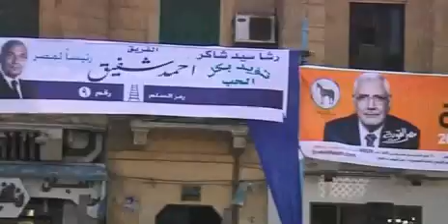Egypt army head runs for presidency